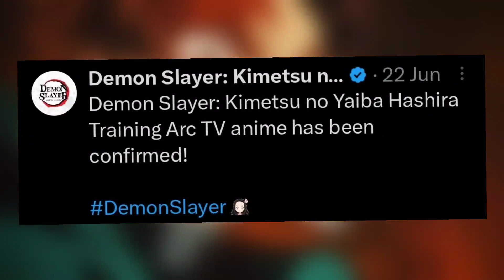Demon Slayer Season 4 Might Be Canceled Situation EXPLAINED | BAD NEWS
So as I said in the video  Demon slayer season 4 might actually be canceled and they might actually be working on something else in not a season 4